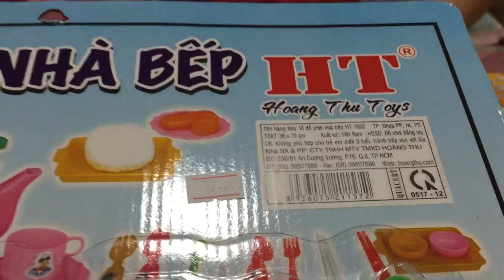Đồ chơi bếp, nấu ăn - Kitchen toys, cooking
Tũn Na bóc vỉ đồ chơi nhà bếp của hãng Hoang Thu Toys.